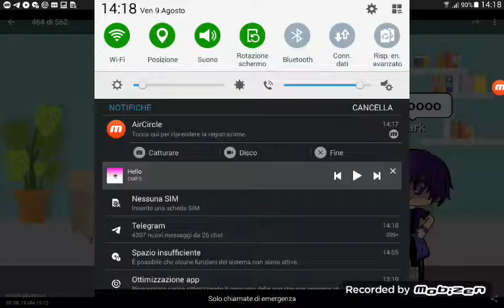La storia mi Nicolò ep 4